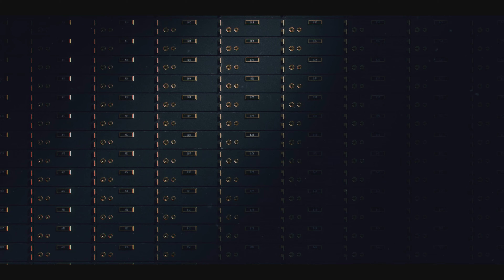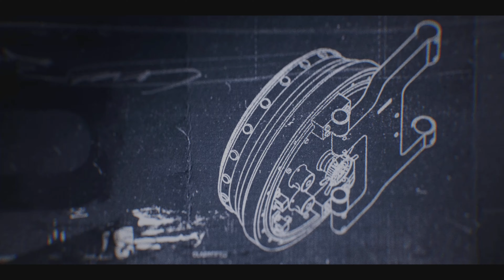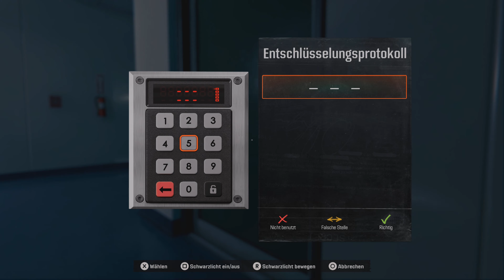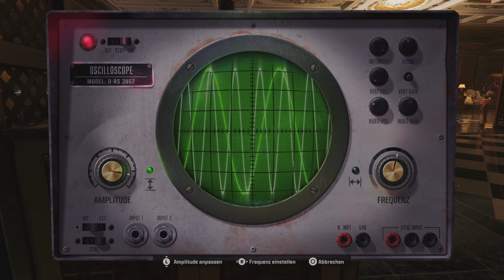Call of Duty: Black Ops 6 💀 Kampagnen Mission: High Roller 🎲 Wir infiltrieren ein Mafia-Casino!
Willkommen zur ersten Folge meines Let's Plays zu Call of Duty: Black Ops 6.

Heute mal ohne Kommentar und Webcam.

Ihr sollt die Grafikpracht der PS5 vollständig genießen können!

Intro - 00:00
Start der Mission: High Roller - 05:58

▪ TITEL: Call of Duty Black Ops 6
▪ ENTWICKLER: Treyarch, Raven
▪ PUBLISHER: Activision
▪ SYSTEM: Xbox Series X, Playstation 5, Playstation 4, Xbox One, PC
▪ GENRE: Ego-Shooter

Handlung:

GEZWUNGEN, ABTRÜNNIG ZU WERDEN

AUS DEM INNEREN GEJAGT
Während der Golfkrieg weltweit im Rampenlicht steht, hat eine geheime Macht die höchsten Ebenen der CIA infiltriert und brandmarkt jeden, der Widerstand leistet, als Verräter. Der Black Ops-Veteran Frank Woods und sein Team wurden aus der Agency und dem Land, das sie einst als Helden feierte, verbannt und sie werden nun von der Militärmaschinerie gejagt, die sie erschaffen hat.

Black Ops 6 ist ein Spionage-Action-Thriller, der von Treyarch und Raven entwickelt wurde und in den frühen 90er Jahren spielt – einer Zeit des Umbruchs und des Aufruhrs auf globaler Ebene, die vom Ende des Kalten Kriegs und dem Aufstieg der USA zur alleinstehenden Supermacht bestimmt wurde. Mit einem atemberaubenden Narrativ und Gefechten, die allen Regeln trotzen, trägt dieses Spiel eindeutig die Handschrift von Black Ops und verspricht eine kinoreife Einzelspielerkampagne, ein erstklassiges Multiplayer-Erlebnis und die Rückkehr des rundenbasierten Zombies-Modus.

Während der Golfkrieg die Augen der Welt auf sich zieht, hat eine schattenhafte, geheime Organisation die höchsten Ränge der CIA infiltriert und jeden Andersdenkenden als Verräter gebrandmarkt. Black Ops-Veteran Frank Woods und sein Team wurden vom Geheimdienst aus dem Land verbannt, das sie einst als Helden gefeiert hat – und nun werden sie von der Militärmaschinerie gejagt, der sie selbst gerade noch angehörten.

Seiner Titel, Verbindungen, Waffen, Technologien und Verbündeten beraubt, sieht sich das Team in die Abtrünnigkeit gezwungen und begibt sich in die kriminelle Unterwelt, um der korrupten Regierung immer einen Schritt voraus zu sein. Sie sind zu allem bereit, um die wahren Verräter zu Fall zu bringen und ihre Namen reinzuwaschen – auch wenn sie dafür dieselben Grenzen wie ihre Gegner überschreiten müssen. Es gibt kein Zurück mehr.

Gameplay:

Kampagne
Die Kampagne von Black Ops 6 bietet ein dynamisches und abwechslungsreiches Gameplay, das eine Vielzahl von Spielbereichen voller Blockbuster-Qualität und Action bietet, mit riskanten Raubüberfällen und geheimer Spionage.

Multiplayer
Im Mehrspieler-Modus von Black Ops 6 können die Spieler:innen ihre Fähigkeiten bei Veröffentlichung auf 16 neuen Karten testen, darunter 12 Standard-6v6-Karten und 4 Einsatz-Karten für 2v2 oder 6v6. Darüber hinaus können sich die Spieler:innen auf die Rückkehr eines traditionelleren Prestigesystems freuen, das größer und belohnender als je zuvor ist.

Zombies
Mit Black Ops 6 kehren außerdem die rundenbasierten Zombies zurück, der bei den Fans beliebte Modus, in dem die Spieler:innen bei Veröffentlichung auf zwei brandneuen Karten Horden von Untoten besiegen. Im weiteren Verlauf können sich die Spieler:innen auf noch aufregendere Karten und bahnbrechende Erlebnisse sowohl im Mehrspieler- als auch im Zombies-Modus freuen.

Neues Feature:
OMNIBEWEGUNG
Im gesamten Spiel werden die Spieler:innen mit mehreren neuen globalen Innovationen über ihre Grenzen hinausgehen, einschließlich Omnibewegung, der bisher flüssigsten Bewegung am Boden in Call of Duty, die Kampfmanöver nahtlos in jede Richtung verkettet.